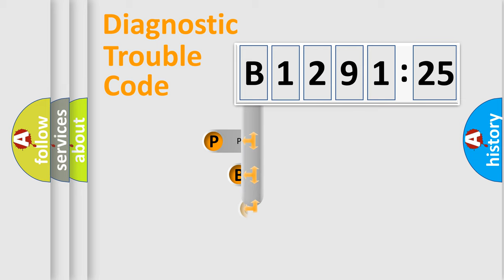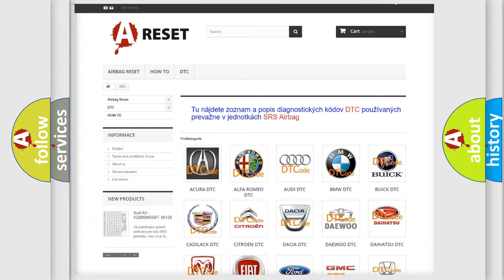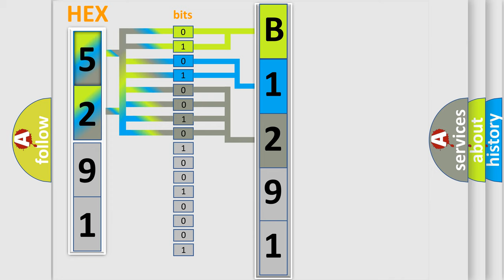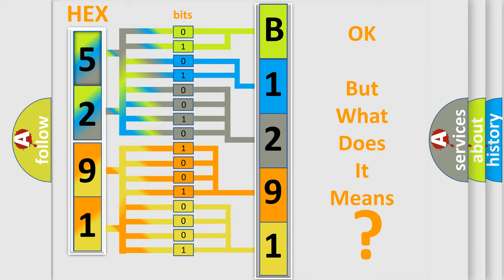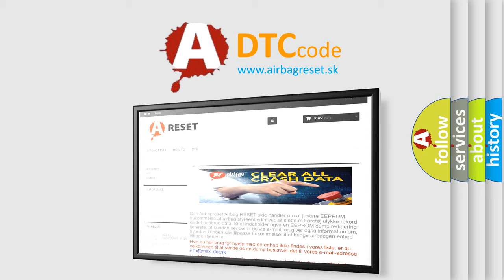DTC Chrysler B1291-25 Short Explanation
Contents:
0:21 Basic DTC analysis according to OBD2 protocol standard.
1:48 Insight into programming
2:58 A diagnostically understandable description of the Diagnostic Trouble Code
3:05 Basic error definition

Make:
Chrysler
Code:
B1291 25
Definition:
A or C Refrigerant Low Side Fluid Pressure Sensor Circuit Below Minimum Threshold
Description: